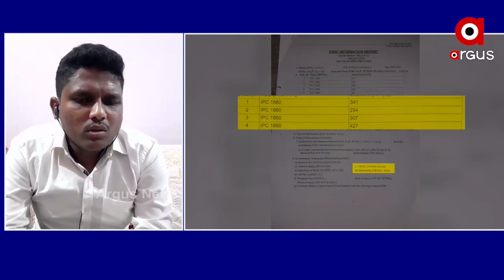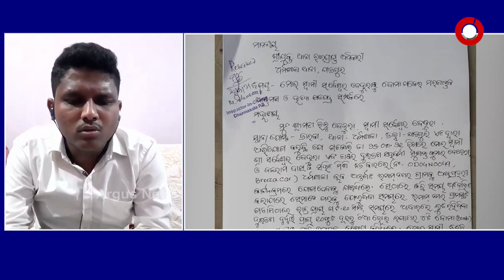ଦୁଇ ବର୍ଷ ତଳେ ଯଦି ପୋଲିସ ଠିକ୍ ତଦନ୍ତ କରିଥାନ୍ତା ଆଜି ବାପାଙ୍କର ଏ ଅବସ୍ଥା ହୋଇନଥାନ୍ତା ...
ଦୁଇ ବର୍ଷ ତଳେ ମଧ୍ୟ ଡଙ୍କାରୀ ପାହାଡରେ ବାପାଙ୍କ ଉପରକୁ ଆକ୍ରମଣ ହୋଇଥିଲା । ପୋଲିସ ସେତେବେଳେ କୌଣସି ପ୍ରୋଟେକସନ୍ ଦେଇନଥିଲା । ଯଦି ସେତେବେଳେ ଠିକ୍ କାର୍ଯ୍ୟାନୁଷ୍ଠାନ ଗ୍ରହଣ କରାଯାଇଥାନ୍ତା ତେବେ ବାପା ଆଜି ଅଶ୍ବିନୀ ହସପିଟାଲ ବେଡରେ ପଡି ନଥାନ୍ତେ : ଅଭିଷେକ ବେଉରା ...